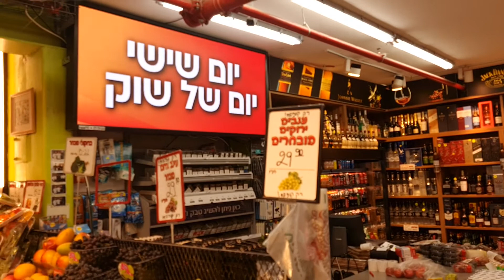מדיה פרו | מסכי לד | מסכי פרסום | שילוט דיגיטלי | שלט לד לעסק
מדיה פרו מתמחה בתכנון, עיצוב, ייצור, הובלה,
התקנה ותחזוקה של שלטי לד ומסכי לד בכל גודל.
שלטים חדשניים, מרשימים ומוארים
בהתאמה אישית מושלמת לאופי העסק שלך!